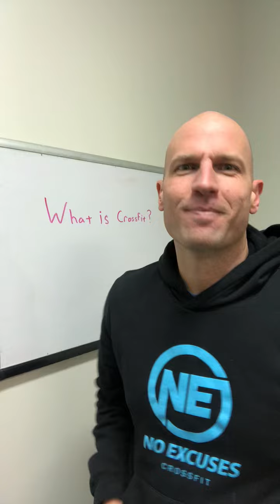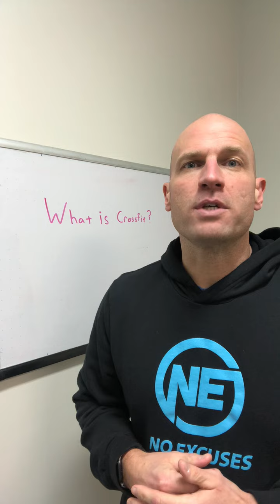What is CrossFit?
What is CrossFit and why should you try it? In this video, Coach Brandon explains the benefits of our favorite training program.